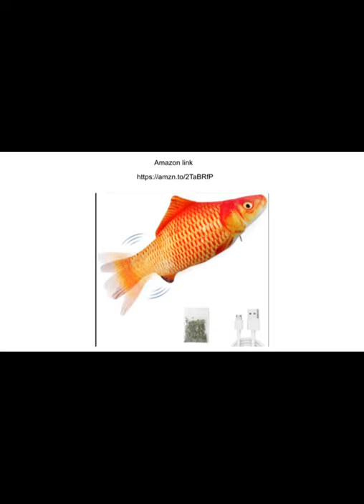Amazon best seller cat toys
"Potaroma Electric Flopping Fish 10.5", Moving Cat Kicker Fish Toy, Realistic Flopping Fish, Wiggle Fish Catnip Toys, Motion Kitten Toy, Plush Interactive Cat Toys, Fun Toy for Cat Exercise"

Interactive Fun for Cats: every time your feline touches this cat kicker toy, the automatic built-in motion sensor kicks into action and the cat teaser fish moves in a wiggling way, intriguing your cat to kick and play
Realistic Fish Simulation: the vivid moving fish toy looks like a real fish, an eye-catcher for cats, keeping your kitty on her paws and engaged in real-time, alleviating boredom and loneliness when you are away from home
Catnip Pouch: most cats can get excited and happy at the smell of catnips. Catnip could relieve your kitty of depression and stress
Safe & Durable Materials: this kitty toy is made of durable plush, safe and non-toxic for your kitten
USB Chargeable: this toy is USB chargeable which saves you from the hassle and costs to replace batteries. USB cable is included in the package. The included chargeable motor is detachable for convenient cleaning of the plush toy. Use Instructions: Unzip the fish belly, flip the switch on, and then tap the fish belly to make the fish flop; When charging, the red light comes on; When fully charged, the red light goes out" eligible to earn from recommendations